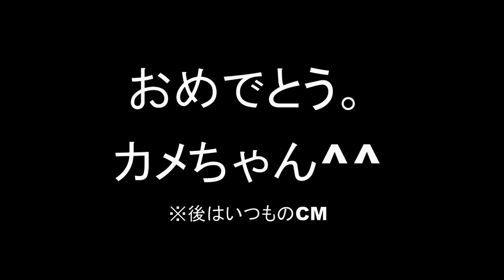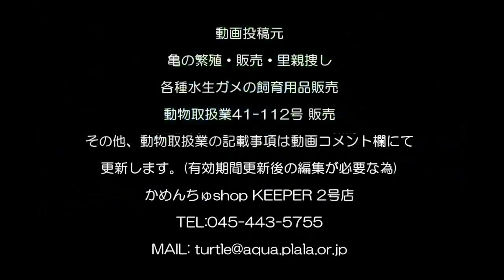【孵化映像】どっちから生まれたらいいの？戸惑った末にヤエヤマイシガメが下した決断とは？※編集はカットとエンディングのみ。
※編集はカットとエンディングのみ。